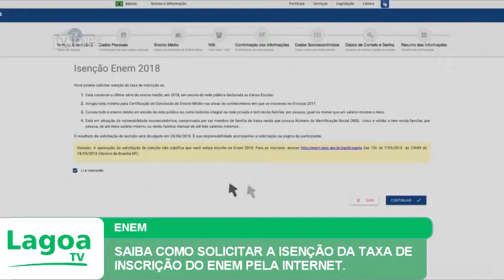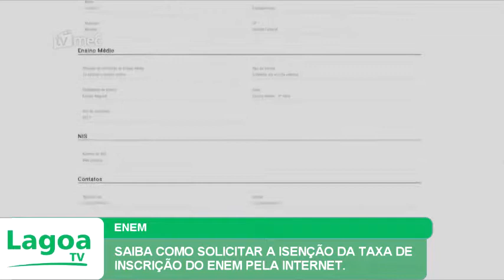SAIBA COMO SOLICITAR A ISENÇÃO DA TAXA DE INSCRIÇÃO DO ENEM PELA INTERNET.